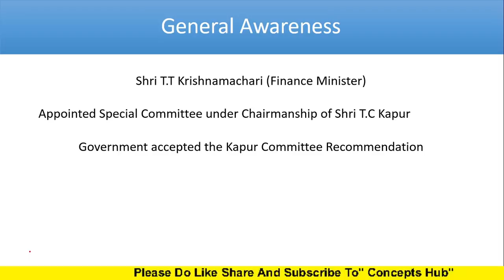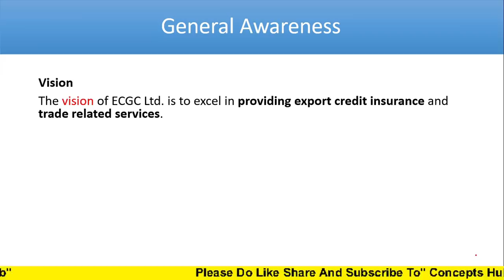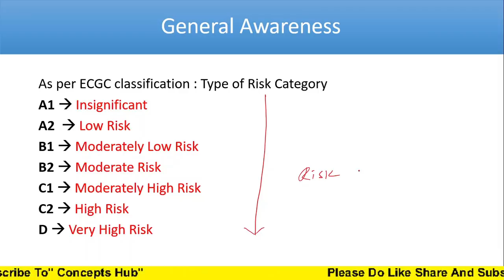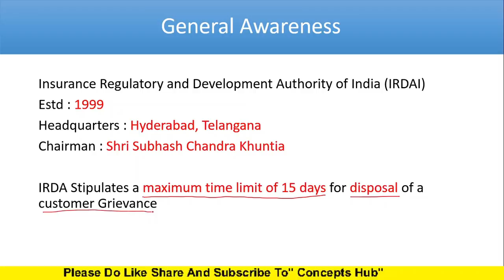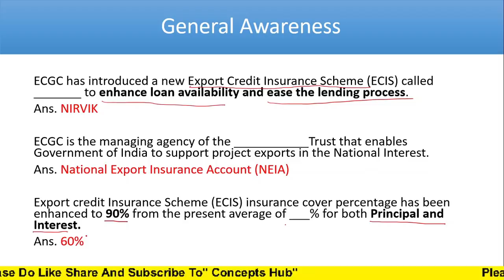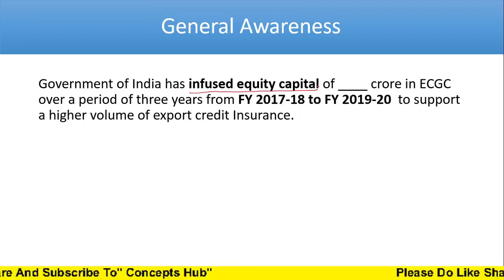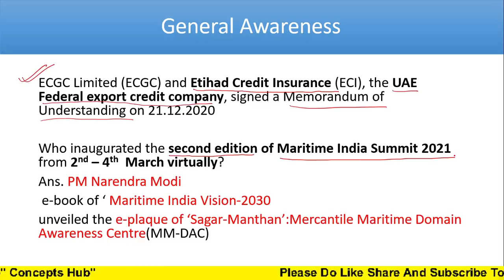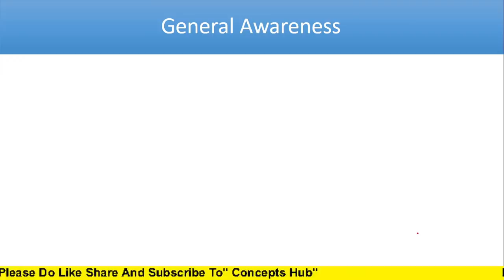General Awareness || ECGC WEBSITE + PIB + NEWS || ECGC PO || 2021